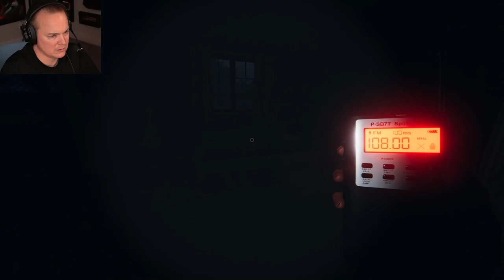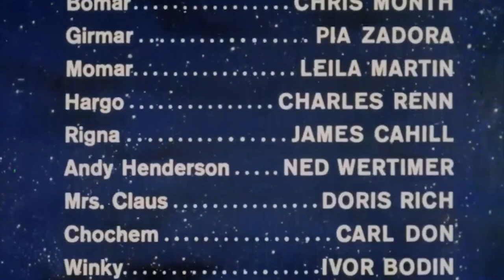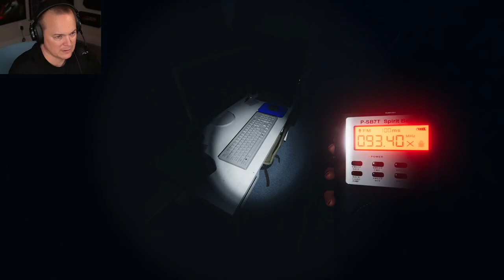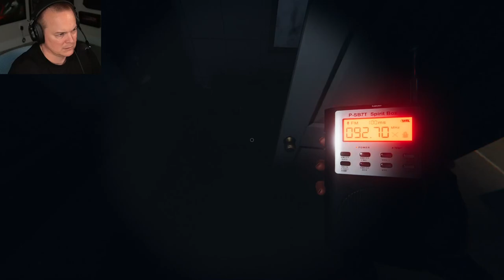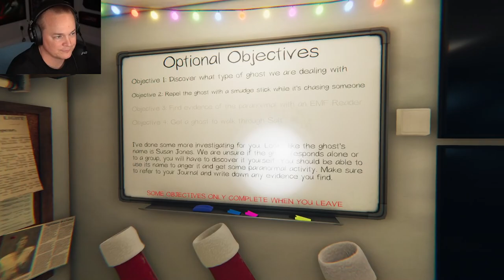Mr Sark - Phasmophobia - Part 20